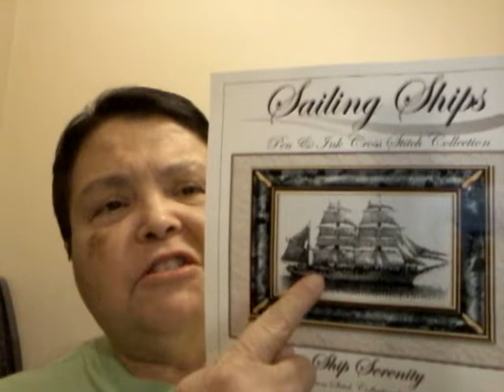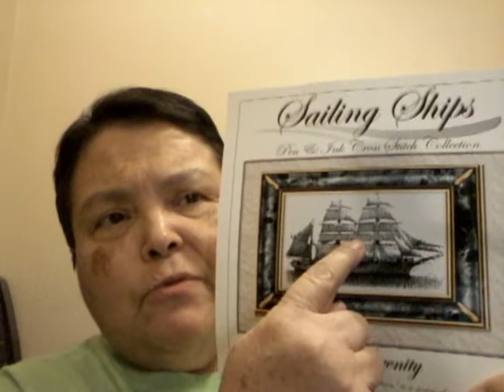Elizabeth Martinez ( phantastitches ) Flosstube Update #66 - Last Maynia Project!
Last update for Maynia!
Ronnie Rowe "Ship Serenity"
Caterpillar Cross Stitch "Hello, Pumpkin"

Find me on:
Facebook in the Friday Off the Grid group as Elizabeth Martinez